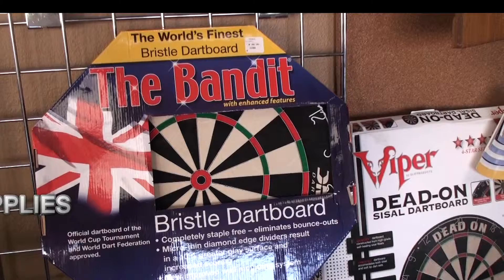Triangle Billiards Chrismas 2012 Commercial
Take a quick tour through Triangle Billiards 1836 N Tustin St, Orange, Ca 92865